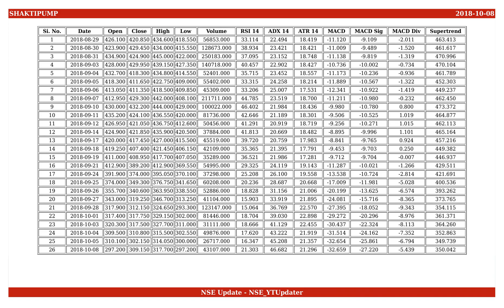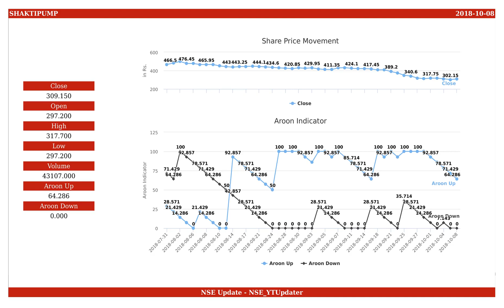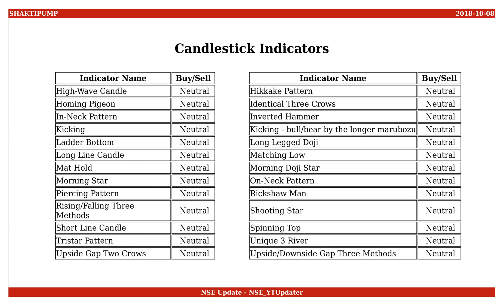Shakti Pumps (India), NSE ID - SHAKTIPUMP, BSE ID - 531431 Dt. 2018-10-08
This is an educational video on technical indicators of Shakti Pumps (India) as of 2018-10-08.

Few Informations on the stock are :
NSE Name : SHAKTIPUMP
BSE Name : 531431
ISIN Number : INE908D01010

An Outlook on the share values are :
Open : 297.200
High : 317.700
Low : 297.200
Close : 309.150